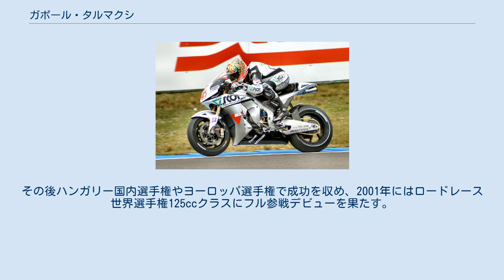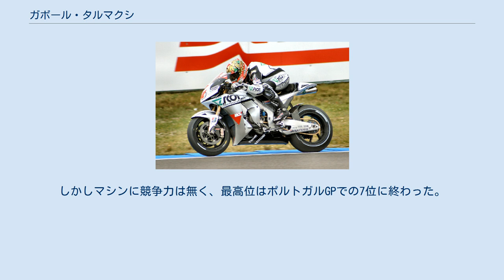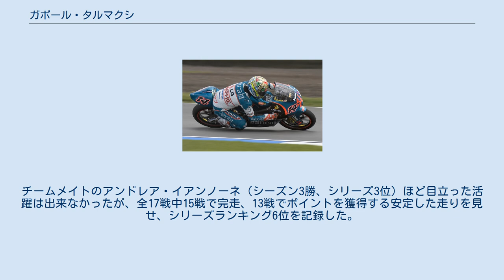ガボール・タルマクシ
ガボール・タルマクシ（Gábor Talmácsi, (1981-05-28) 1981年5月28日 - ）は、ハンガリー・ブダペスト出身のオートバイレーサー。
2007年のロードレース世界選手権125ccクラスチャンピオン。
 ボクシングを習っていたが、4歳の時に父親が組み立てたポケバイでレースを始めるようになる。
その後ハンガリー国内選手権やヨーロッパ選手権で成功を収め、2001年にはロードレース世界選手権125ccクラスにフル参戦デビューを果たす。
 Racing Service チームから、カスタマー仕様のホンダ・RS125を駆って参戦し、34ポイントを獲得しシリーズ18位に入った。
翌2002年はイタルジェットチームに移籍したが、マシンのパフォーマンスに問題があり低迷、シーズン途中で PEV ADAC Sachsen チームに移籍し、再びホンダを駆ることになった。
この再移籍は成功し、ブラジルGPではこの時点での自身最高位の4位を獲得することができた。
 2003年は前年度チャンピオンチームのExalt Cycle アプリリア チームと契約を結ぶが、ドイツ人チームメイトのスティーブ・イェンクナーと同等の待遇を受けることができず、期待はずれの成績に終わった。
タルマクシはチームのナンバー1ライダーとして扱われることを望み、翌2004年シーズンはマラグーティのワークスチームに移籍した。
しかしマシンに競争力は無く、最高位はポルトガルGPでの7位に終わった。
それでもタルマクシの走りは多くのチームの注目を集め、翌シーズンのオファーを受けることになった。
 2005年は飛躍の年となった。
レッドブル・KTMチームに移籍し、第5戦イタリアGPではファイナルラップにチームメイトのミカ・カリオ、アプリリアのエクトル・ファウベルを下して初優勝を遂げる。
その後もダッチTT、カタールGPと勝利を重ねた。
しかし後者での勝利は大きな問題となる。
 シーズン残り4レースとなり、チームメイトのカリオにはトーマス・ルティを逆転しチャンピオンを獲得する可能性が大きく残っていた。
そこでタルマクシには、カリオがより多くのポイントを獲得できるようにとチームオーダーが出された。
レースではカリオがリード、2位にタルマクシが付けており、このままの順位で終わるはずだったが、ゴール間際でタルマクシがカリオをオーバーテイクしてしまう。
レース後の記者会見でタルマクシは「あと1周残っていると思っていた」と弁解した。
結局カリオはこのレースで失ったちょうど5ポイント差(1位と2位のポイント差)で、チャンピオンを逃すことになってしまった。
KTMは翌シーズン、250ccチームへのステップアップをタルマクシに持ちかけていたが、この騒動が原因でそれも破談になってしまった。
タルマクシはシリーズランキング3位でシーズンを終えた。
 前年度まで3年連続でホンダを駆るライダーがチャンピオンを獲得していることから、2006年シーズン、タルマクシはヒューマンゲスト・ホンダ・チームのオファーを受け、ファクトリー仕様のRS125Rを駆ることにした。
しかし新シーズンに向けてホンダは全く開発を進めず、アプリリア勢が大きなアドバンテージを得ることになった。
アルバロ・バウティスタが圧倒的な強さでチャンピオンを獲得し、タルマクシは準地元といえる第12戦チェコGPで3位を獲得するのが精一杯だった。
 2007年 イギリスGP シーズンの概要 2006年シーズン終盤に、タルマクシはホルヘ・マルチネス率いるアスパー・チームから翌年のオファーを受ける。
同チームは2007年シーズンにライダーズランキング1・2位を独占する最強チームだった。
 タルマクシには型落ちのアプリリアRSW125が与えられた。
一方スペイン人チームメイトのエクトル・ファウベル、セルヒオ・ガデアは最新型のRSA125を使用した。
RSAはRSWより少しだけ速かったが、当初は信頼性に問題を抱えており、このことがタルマクシに有利に働いた。
ポラリス・ワールド・チームのマティア・パシーニもRSAを使用しており、序盤はエンジントラブルで多くのレースでリタイヤすることになった。
エンジンが熟成されてきた後半戦では強さを見せ、9回のポールポジション、4勝を挙げたが、前半のノーポイントが響いてチャンピオンには届かなかった。
しかしRSA勢の中でもファウベルだけは運良くトラブルを免れ、エンジンパワー...